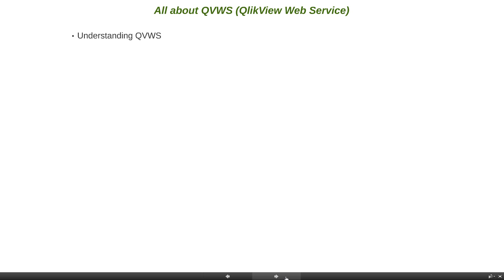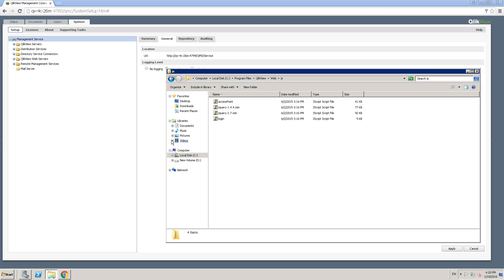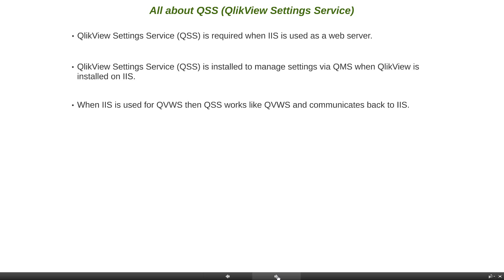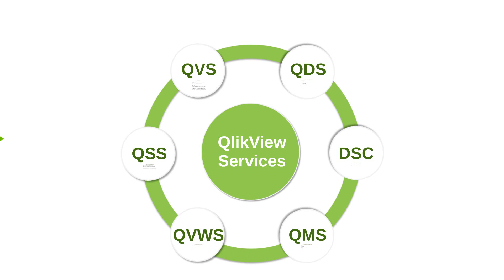6.6 QVWS and QSS (QlikView Server and Publisher Administration)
This is most comprehensive QlikView Server and Publisher course. The full price of this course is $195. We are offering an exclusive discount for YouTube subscribers for $39.

This course is all about mastering all aspects of QlikView server administration.

This course requires no prior knowledge of QlikView administration.

You Will Learn:

What is QlikView? How it differs from other business intelligence tools and various QlikView components.
Various types of QlikView deployments and how to choose the appropriate deployment for your organisation.
Various QlikView development methodologies with Pros and Cons.
In depth overview of various QlikView services.
Step by step how to install and configure QlikView server and publisher components.
How to implement document administration for your enterprise.
In depth dive into various QlikView logs
How to create tasks in QlikView Management Console
Practical examples of QlikView administration issues and troubleshooting
Detail overview of various QlikView licenses.
This course will guide you every step of the way to master various aspects of QlikView administration.

And it comes with 30-day money back guarantee!